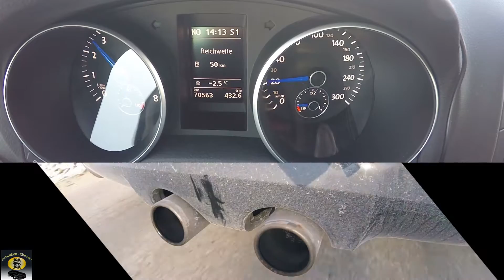VW Golf 6R Beschleunigung 100 Km/h - 200 Km/h, 0 - 100 Km/h Acceleration, Soundcheck, Revs, Tuning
Fahrzeug: Golf 6R .
ERGO Versicherung AG
Nano-Keramik, Nano-Versiegelung (Zertifiziert)
KSTREET Performance

Gopro Hero 4 Black
Gopro Hero Session
Hand-Kamera 1
Hand-Kamera 2
Drohne
Gimbal
Rechner (Bearbeitung)
Alexa
Bearbeitungsprogramm
Samsung Gear 360